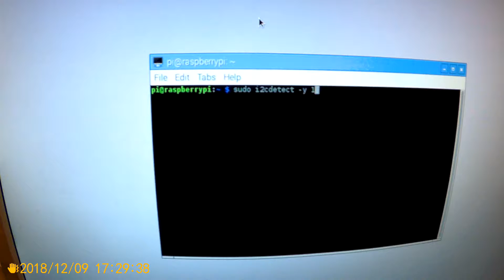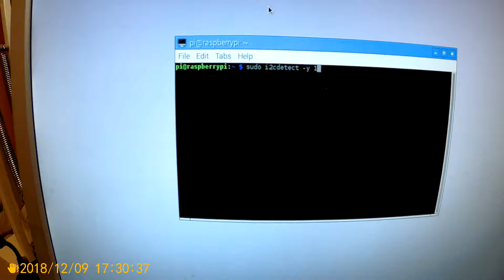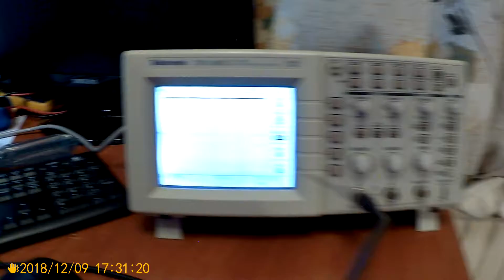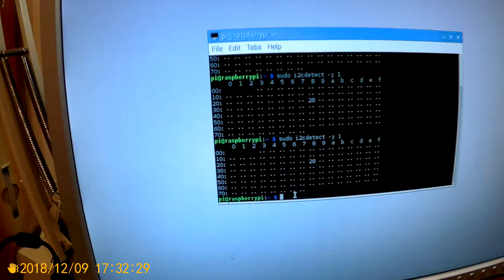Digital airspeed sensor 4525D 5 with PCA9306 dual bidirectional I2C−bus voltage−level translator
Проверка работоспособности цифрового датчика воздушной скорости MS4525DO  с преобразователем уровней  PCA9306 dual bidirectional I2C−bus  voltage−level translator. Поскольку интефейсы I2C полётного контроллера Holybro Pixhawk 4 работают с уровнями сигнала 3,3 В, а цифровой датчик MS4525DO на 5 В, необходимо применить транслятор уровней. Для проверки использована Raspberry 3, через которую можно узнать адрес   MS4525DO. Уровень сигнала транслятора на контактах SCL и  SDA измерялся по осциллографу. Определён адрес  MS4525DO 0х28Н - по даташиту соответствует маркировке, уровень сигнала SCL и SDA 3,3 В.